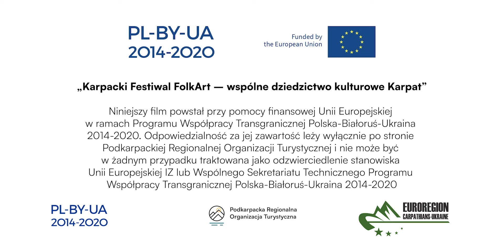Karpacki Festiwal FolkArt – wspólne dziedzictwo kulturowe Karpat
POCZUJ DUCHA KARPAT

Karpaty to obszar, którego dziedzictwo kulturowe tworzyły różne grupy etniczne. Dziś ta magiczna kraina podzielona jest granicą na część polską i ukraińską, ale wciąż możemy tu odczuć ducha dawnych mieszkańców. Wspólne dziedzictwo kulturowe tworzą rękodzieło, muzyka, kuchnia i architektura.

Film został zrealizowany w ramach projektu pn. „Karpacki Festiwal FolkArt – wspólne dziedzictwo kulturowe Karpat ” finansowanego ze środków Programu Współpracy Transgranicznej Polska-Białoruś-Ukraina 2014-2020.
Muzyka: Tołhaje, utwór: Polka na 7

Podkarpacka Regionalna Organizacja Turystyczna
ul. Grunwaldzka 2, 35-068 Rzeszów

Chcesz dowiedzieć się więcej o walorach turystycznych Podkarpacia? Zapraszamy na stronę
Sprawdź, co słychać w naszych mediach społecznościowych!